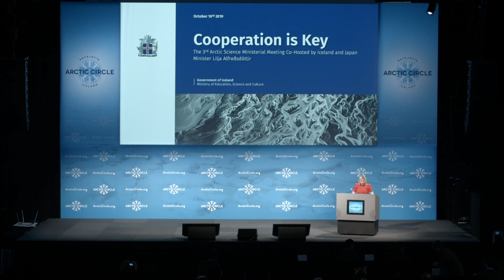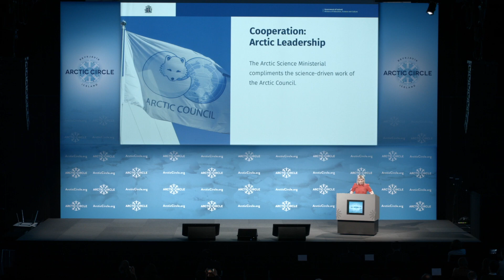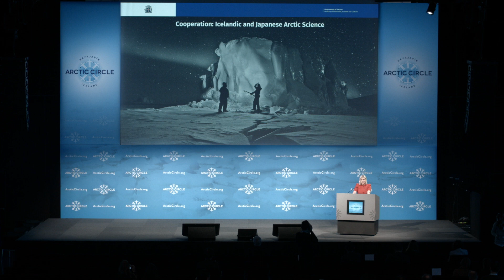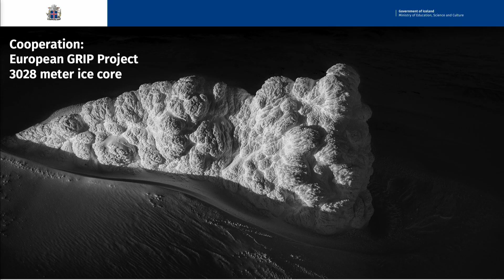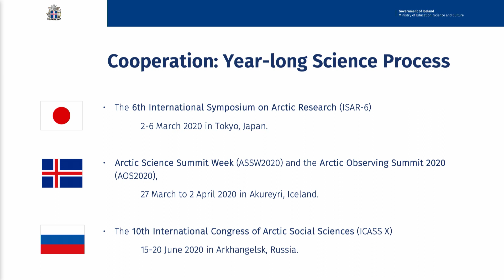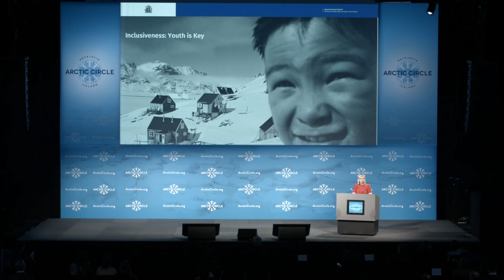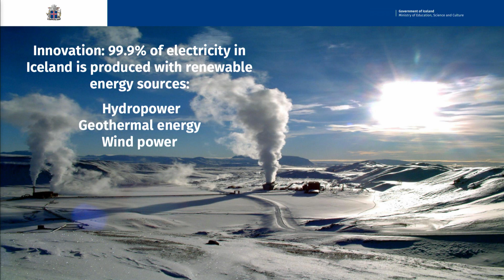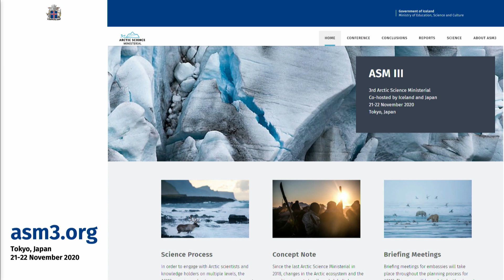Lilja Dögg Alfreðsdóttir, Iceland's Minister of Education, Science and Culture - Full Speech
H.E. Lilja Dögg Alfreðsdóttir, Minister of Education, Science and Culture in Iceland spoke during the Plenary Session titled "Announcing the Third Arctic Science Ministerial Meeting" at the ArcticCircle2019.

the.arctic.circle